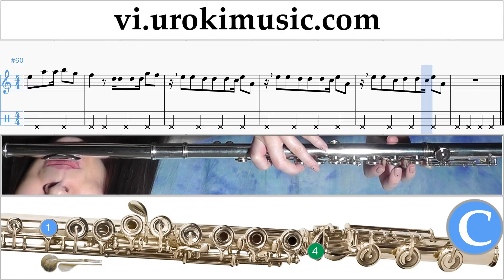Học Thổi Sáo Shakira - Me Enamoré Nốt Nhạc Bài Hát Phần#2 um-i687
Học Thổi Sáo Shakira - Me Enamoré Nốt Nhạc Bài Hát Phần # 2 um-i687 Hãy viết trong các ý kiến, làm thế nào để làm cho bài học hữu ích hơn cho bạn?